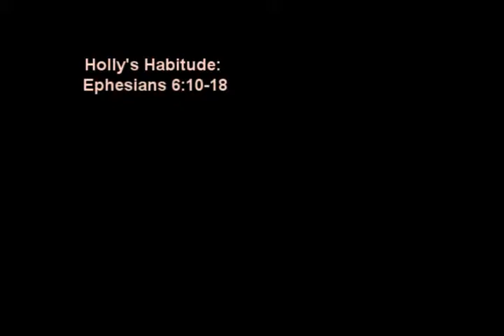Hollys Habitude: Cool - and it's the armor of God!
An very easy way to show you HOW to put God's Word into your everyday life by using the scriptures of Ephesians 6:10-18.